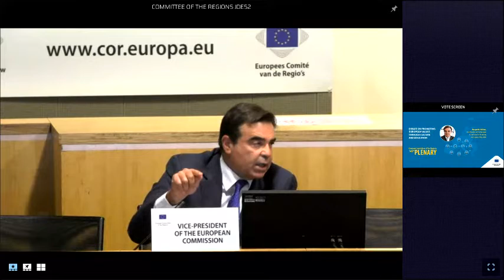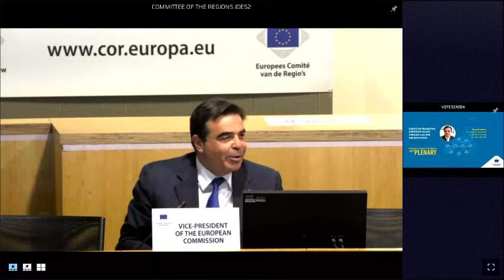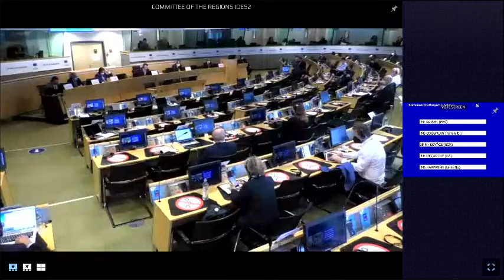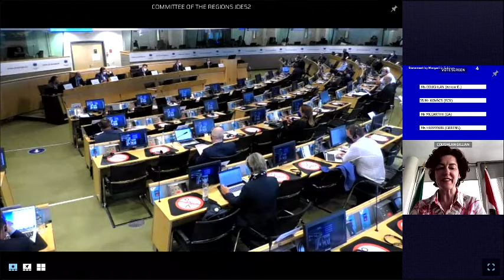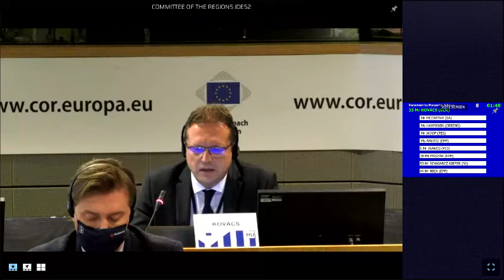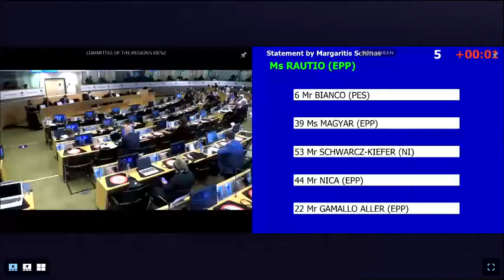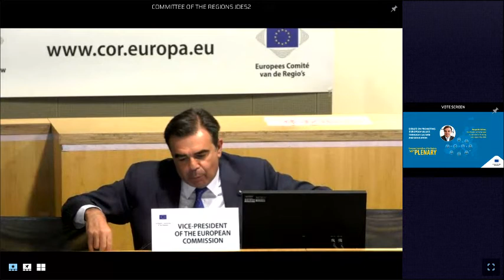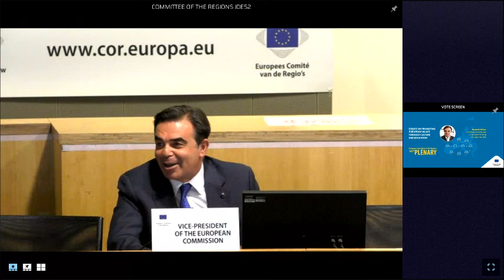Promoting European values through culture & education - Margaritis SCHINAS, VP European Commission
Debate on promoting the European values through culture and education, with Margaritis SCHINAS, Vice-President of the European Commission in charge of promoting our European Way of Life